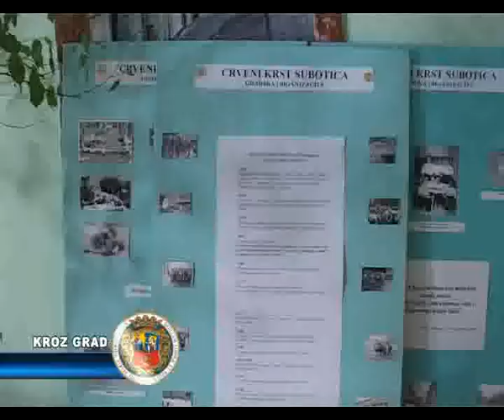„OTVORENA VRATA" CRVENOG KRSTA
U sedmici kada smo u sredu obeležili Međunarodni dan Crvenog krsta ,kao i u sklopu tradicionalne nedelje  Crvenog  krsta ,potom godine značajnog jubileja ,150 godina svetske organizacije,Gradska organizacija Crvenog krsta Subotice danas je priredila promotivni  program  pod  nazivom "  Otvorena  vrata --upoznaj Crveni krst".
    Najpre su u svojoj svečanoj Sali nizom predavanja aktivista gradske organizacije kao i projekcijama prigodnih filmova upoznali prisutne o istorijatu i delatnosti Crvenog krsta,da bi zatim usledila i predavanja o prvoj pomoći,o delovanjima u  masovnim nesrećama,a dr Nebojša Brcan održao je predavanje  o polno prenosivim bolestima.
      Druženje se potom nastavilo na Paliću ,između ostalog, i rekreativnim sportskim  popodnevom.